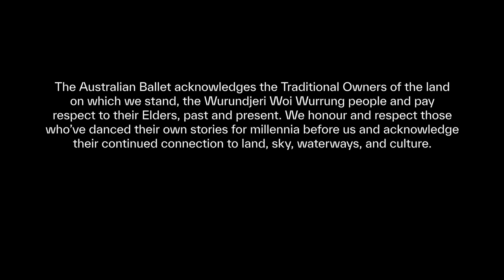'Looking for ways interculturally to tell stories' | Hallberg in Conversation with Dalisa Pigram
Artistic Director David Hallberg sits down with Marrugeku's Dalisa Pigram to discuss 'Gudirr Gudirr' seen in Part Three of DanceX.

Throughout DanceX, The Australian Ballet’s Artistic Director David Hallberg is joined by guest company creatives to discuss the world of dance.

DanceX is a three-part festival conceived and curated by The Australian Ballet’s Artistic Director David Hallberg that will showcase the depth, range and diversity of the nation’s dance community. Thrilling audiences with brand new commissions, Australian premieres and excerpts from some of the most popular dance works of the last year, DanceX is an unmissable experience for culture-lovers of all kinds.

DanceX 2022 included works from: The Australian Ballet, Australian Dance Theatre, Bangarra Dance Theatre, Chunky Move, Karul Projects, Lucy Guerin Inc, Marrugeku, Queensland Ballet, and Sydney Dance Company. These nine companies will perform the repertoire of their choice in 12 shows over three parts, gathering at Arts Centre Melbourne's Playhouse theatre. As well as initiating and presenting DanceX, The Australian Ballet commissioned two companies, Chunky Move and Lucy Guerin Inc, to create brand new works.

The Australian Ballet. Caring for tradition, daring to be different. Find us online to get to know our artists and to see more from our upcoming performances.